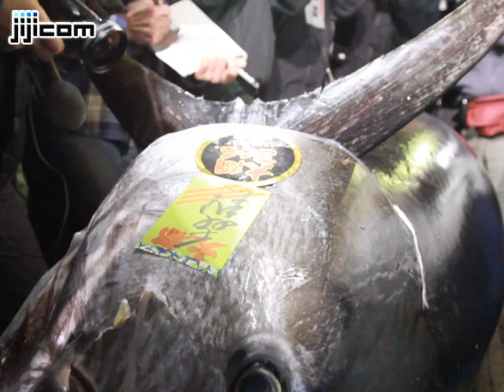大間のマグロ、１億５５４０万円＝築地市場の初競りで史上最高値更新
東京・築地市場（中央区）で５日朝、新年恒例の初競りが行われ、青森県大間産のクロマグロ（２２２キロ）に１億５５４０万円という史上最高値が付いた。昨年の５６４９万円を大幅に上回り、卸売場ではどよめきや歓声が広がった。
　午前５時すぎ、鐘の合図で始まったマグロの競りは、この日１番のマグロを狙う仲卸と競りに参加する権利を持った「すしざんまい」を展開する喜代村との一騎打ちに注目が集まった。
　お互い譲らず徐々に競り値は上昇、昨年の１キロ当たり２１万円をあっさり突破。通常、あっという間に値決めされるが、両者の競り合いは数分間に及び、キロ７０万円という超高値で喜代村に軍配が上がった。
　喜代村の木村清社長は「今年も日本一のマグロを食べたい、というお客さんの声に応えたかった」と話し、競り落としたマグロは各店舗で提供する予定。価格は「本来ならすし１個３万円以上になる」（喜代村）ものの、今年も通常通りの１２８～３９８円（税抜き）という。
　同市場では近年、初競りの際、最高級マグロの高値での獲得合戦が過熱していることから「市場の価格形成機能に悪影響を与えかねない」（市場関係者）と心配する声もある。【時事通信社写真部撮影】